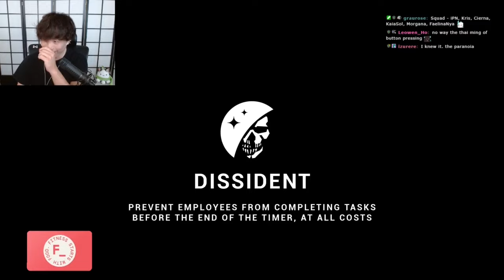Sykkuno plays Lockdown Protocol with Morgana TTV and Friends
Streamers on the video: Sykkuno